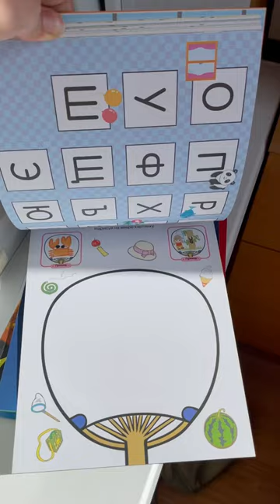Пролистывая Gakken Дополнительные занятия